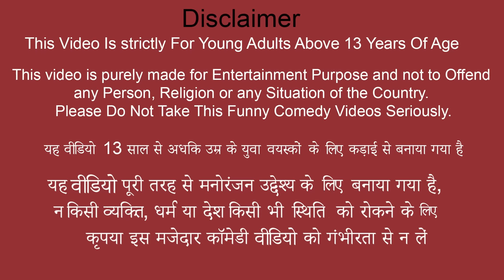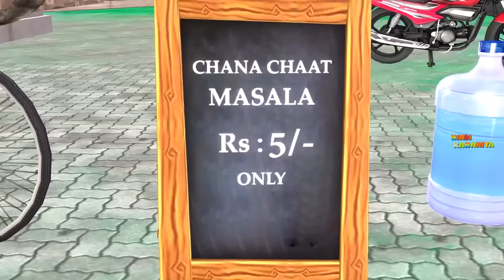चना चट मसाला मसाला Famous Chana Chaat Masala Wala Comedy Video Hindi Kahaniya New Funny Comedy Video